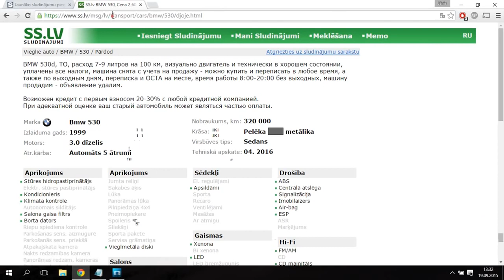Ne visi piloti ir profesionāļi. Gandrīz notika gadsimta avārija (atkārtoti ielādēts)